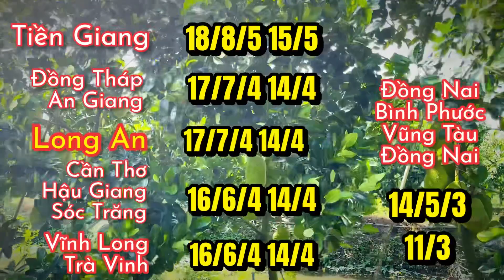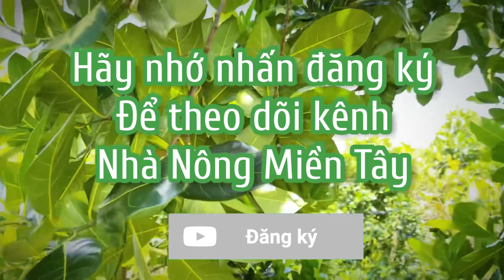Giá mít thái sáng hôm nay ngày 18.01.2023